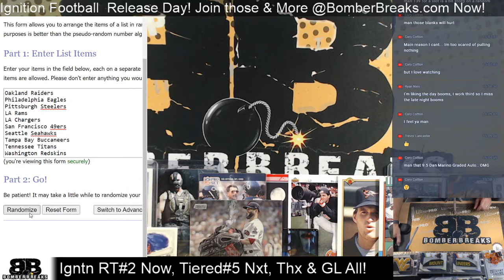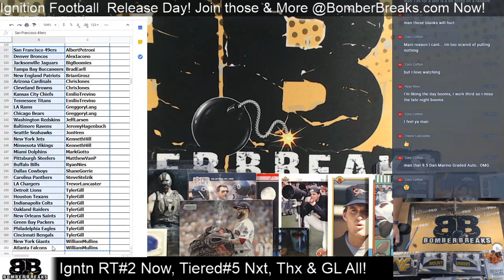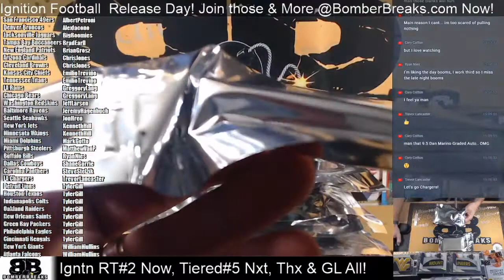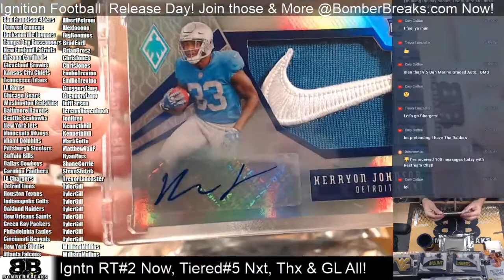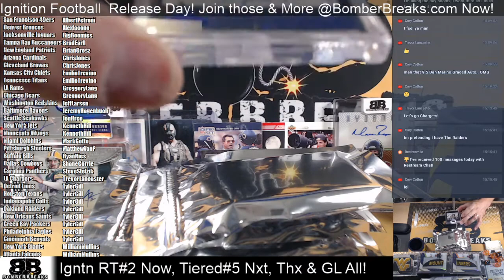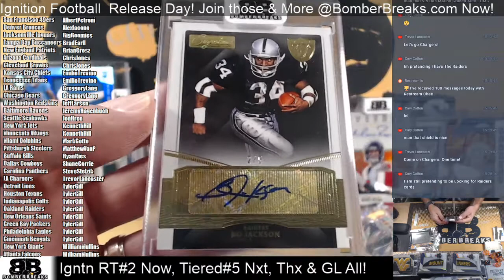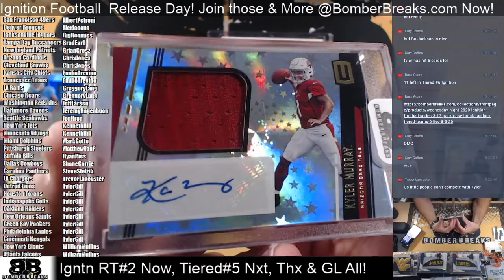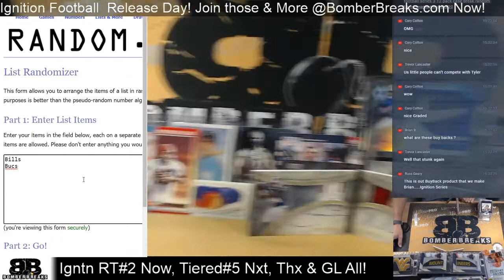2020 Ignition Football Series 3 Random Teams #2 Case Break 8.5.20